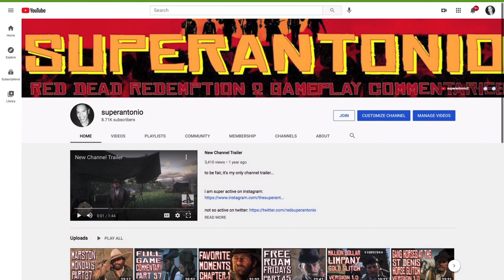A Legendary Bison, and An Ordinary Grizzly, Free Roam Fridays Part 50 With Arthur in RDR2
arthur rides up north, visits the trapper, and encounters a sleepy cougar...